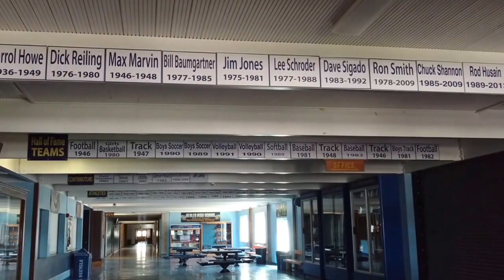Henley High School 2016 (my 20 year reunion)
The class of 1996 just had our 20th reunion and I did a walk through the school to share with all of you.